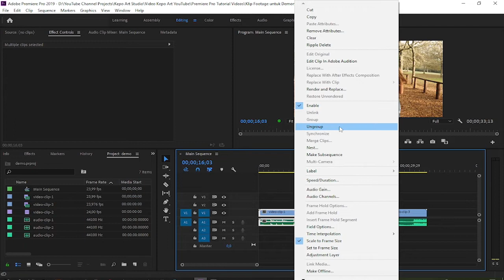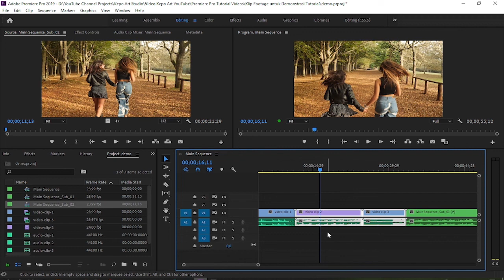How to Merge Clips in Premiere Pro — 3 Methods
This quick Premiere Pro tutorial video shows you 3 methods of how to merge video or audio clips and explains the difference between one to the other methods. This quick Premiere Pro tutorial video shows you 3 methods of how to merge video or audio clips and explains the difference between one to the other methods. This tutorial also let you know a simple yet very important keyboard shortcut of a quick way for selecting all clips on a track.